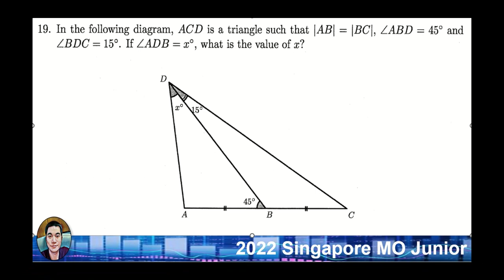2022 Singapore MO Junior Q19: two different methods to this Geometric problem (revisited)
Last year, I provided a geometrical solution to this problem and today I will present two different methods to the same problem.

Get ready to dive into a problem from the 2022 Singapore MO Junior section! This video is designed for beginners, making it the perfect opportunity to enhance your problem-solving skills. Join us as we break down the steps to solve for 𝒎 and then evaluate the given expression. With resilience, determination, and a willingness to keep trying, you'll discover the answer to this intriguing math puzzle. Embark on this educational and compelling journey with us and have fun along the way!